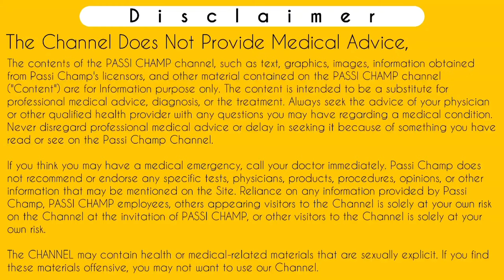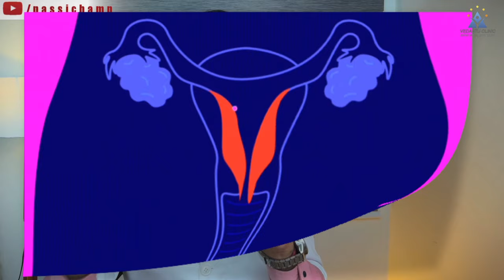Unwanted 72 khane ke bad blood kyon aata hai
Iss video mein btaya gya hai ki unwanted 72 lene ke baad kyu hoti hai. Iske kayi karan hote hai jaise withdrawal bleeding hona ya implantation bleeding hona. Jiske bare me iss video mein btaya gya hai. Sath hi unwanted 72 khane ke baad jab bleeding hoti hai toh ap kaise pehchan sakte hai ki apko pregnancy ki wajah se implantation bleeding ho rhi hai ya yeh withdrawal bleeding ho rhi hai.
Jyada jankari ke liye video ko complete watch kijiye.
Thankyou.

Following Search terms related to Unwanted 72 khane ke bad blood kyon aata hai which known as till why bleeding occurs after taking unwanted 72 helped out in this video :-
Unwanted 72
Unwanted 72 ke baad blood aana
Blood after unwanted 72
Bleeding reason after unwanted 72
Why blood come after unwanted 72
unwanted 72 khane se kya bleeding hoti hai
unwanted 72 khane ke baad kya hota hai
unwanted 72 khane ke bad kya hota hai
unwanted 72 tablet khane ke bad kya hota hai
unwanted 72 khane ke bad bleeding hoti hai
अनवांटेड 72 खाने के बाद ब्लीडिंग हो तो क्या करें
unwanted 72 khane ke baad bleeding hoti hai kya
unwanted 72 khane ke baad bleeding
अनवांटेड 72 खाने के बाद ब्लीडिंग
Unwanted 72 side effects
Unwanted 72 bleeding
Unwanted 72 ke baad bleeding
Unwanted 72 pill side effects
Emergency contraceptive pill bleeding
Emergency contraceptive side effects
Unwanted 72 uses in Hindi
Unwanted 72 pill ke side effects
Emergency contraceptive pill effects
Birth control pill bleeding
Unwanted 72 khane ke baad periods
Contraceptive pill side effects in Hindi
Unwanted 72 bleeding after use
Unwanted 72 khane ke baad kya karna chahiye
unwanted 72 lene ke baad blood aana
unwanted 72 khane ke baad bleeding hona jaruri hai
kya unwanted 72 lene ke baad bleeding hoti hai
unwanted 72 lene ke baad bleeding kyu hoti hai
unwanted 72 lene ke baad bleeding nahi ho raha hai
unwanted 72 lene ke baad bleeding hona jaruri hai

      ( Charge Applicable )

Time-Stamp:-
00:00 | INTRO
00:11 | Unwanted 72 khane ke bad blood kyon aata hai
01:51 | types of bleeding after taking unwanted 72
02:45 | how to identify bleeding type after taking unwanted 72
05:07 | bonus point